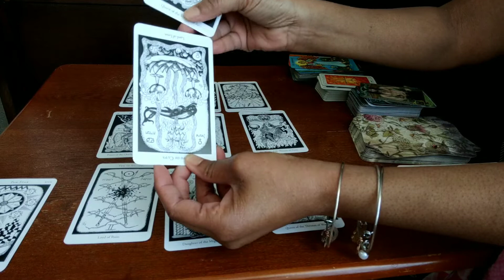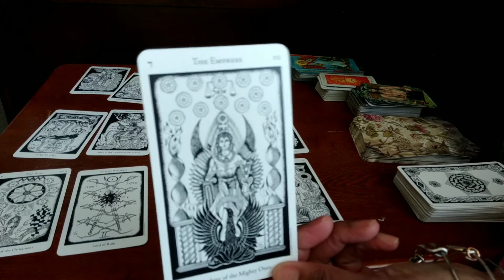Pt 2 Collective Reading for DF's-Courage, Acceptance, & Desire